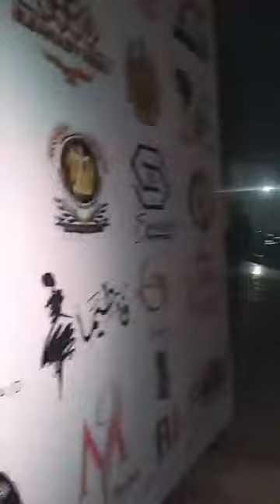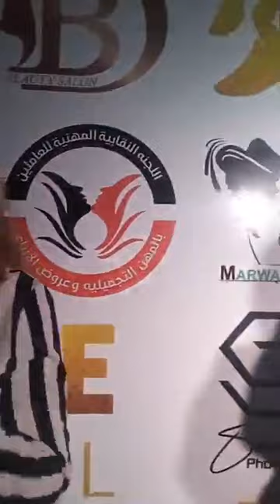الفنانة وفاء مكي بقت عروسه وهي اللى هتختار ملكات جمال ٢٠٢٣ مش هتصدق شكلها صغرت ٢٠ سنة